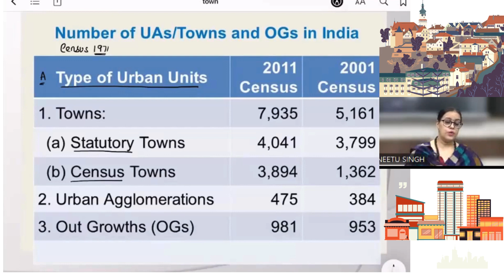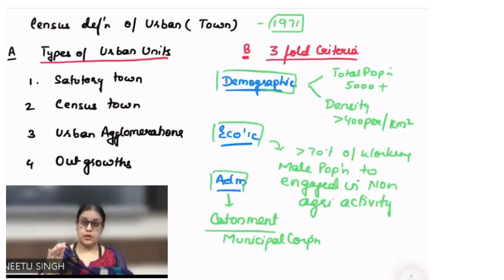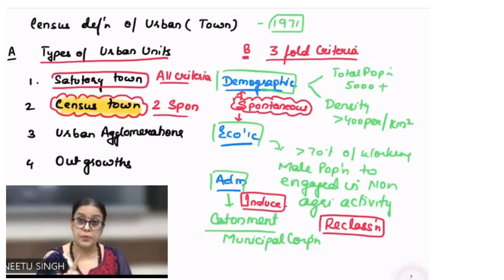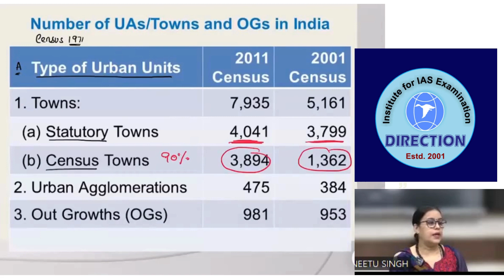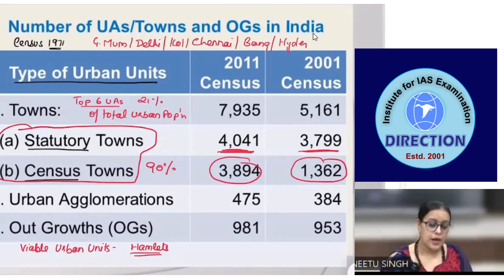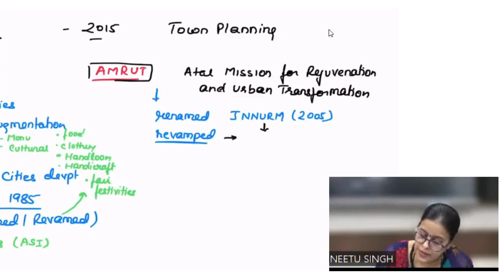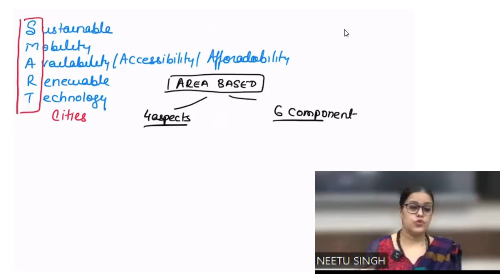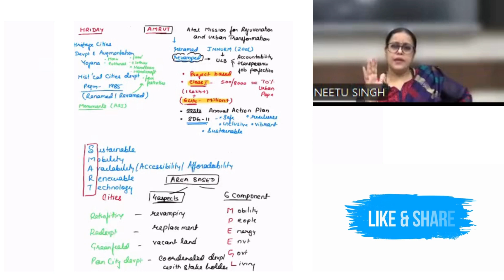Urban Geography I Neetu Singh IAS Geography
Neetu Singh
B.A. (Miranda House) M.A. (Delhi School of Economic) M.Phil (DSE)
Ms. Neetu is one of the renowned and successful educator in UPSC preparation. In her career as a mentor spanning 23 years, she has been guiding the aspirants in Geography, mapping and Environment. She holds gold medal in Geography from Delhi University and is inculcating the same to the aspirants. By focusing on quality and continuously striving to improve, we are a established trusted resource /content provider for UPSC preparation.
Whether it's academic tutoring, exam preparation tips, career advice, or any other educational content, we are  here to help!